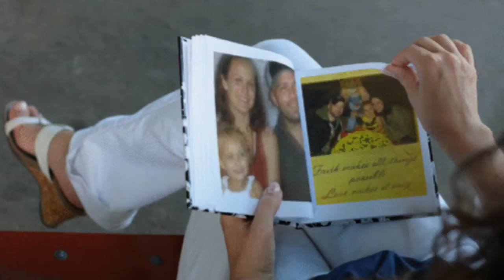Our Love v.2